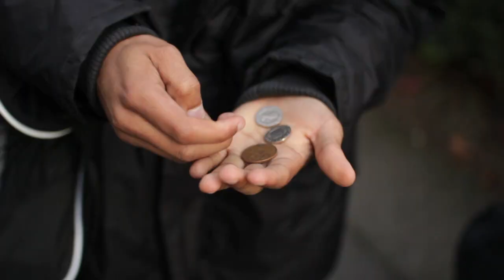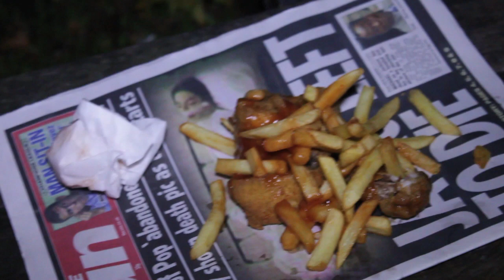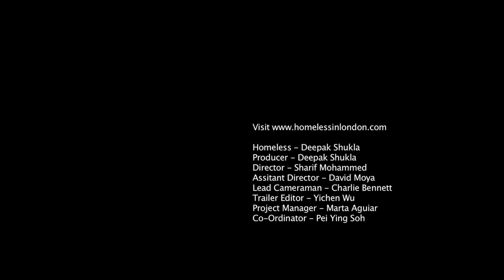Homeless Trailer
A trailer for the upcoming documentary "Homeless London"; a story of a man's journey through homelessness for a week on the streets of London.